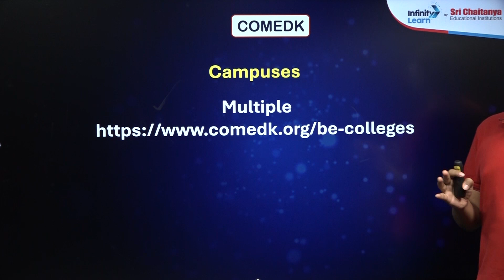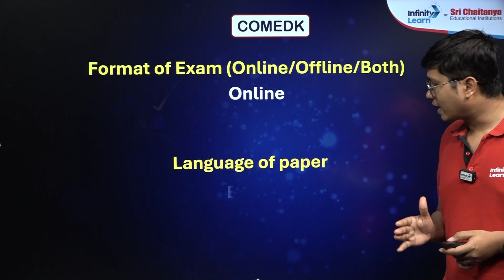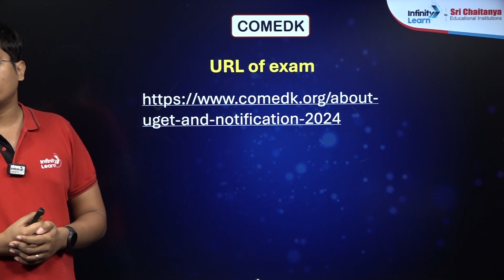What is The Exam Pattern of COMEDK 2024?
📢JEE Advanced 2025 Question Paper Solutions with Answer Key 👉 JEE Mains 2025 Paper Solutions 📌JEE Main 22nd Jan Shift 1 Paper Solution Analysis
🆓🆓JEE Advanced College & Rank Predictor 2024 Curious about the COMEDK 2024 exam pattern? Join us on Infinity Learn JEE for an in-depth exploration of everything you need to know about the Consortium of Medical, Engineering, and Dental Colleges of Karnataka (COMEDK) exam.

🔥Request a Call Back from our Expert for any help, Please Fill out the Form

In this informative video, we break down the COMEDK exam pattern, covering subjects, marking scheme, duration, and other important details. Our expert tutors provide valuable insights to help you navigate the exam effectively and maximize your score.

Whether you're a first-time COMEDK aspirant or looking to enhance your preparation strategy, this video is a must-watch.

🗓️ JEE Mains April 2024 & JEE Advanced 2024 Crash Course Daily Schedule (Effective from 15th Feb 2024):
🕘 10:30 AM - Chemistry by Mritunjaya Sir
🕙 12:00 PM - Maths by Anshul Sir
🕘 03:30 PM - Physics by Aniruddha Roy